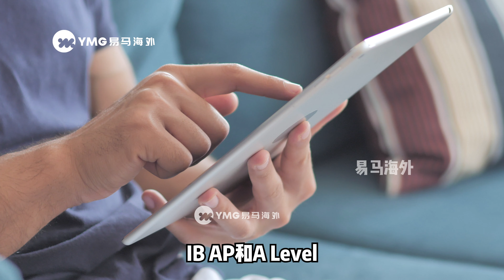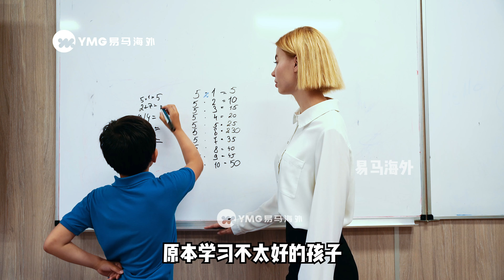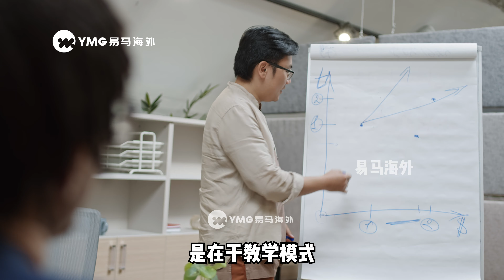【马来西亚教育】马来西亚国际教育体系 让你大开眼界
联络讯息